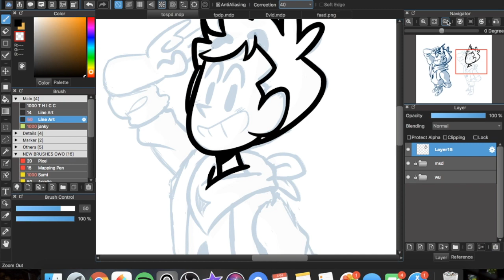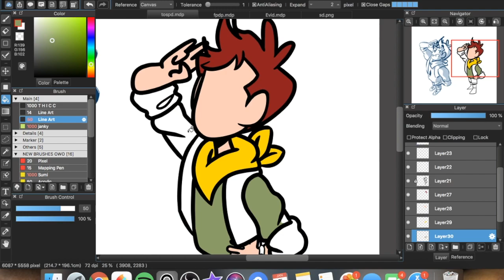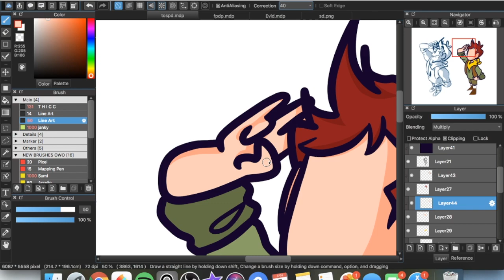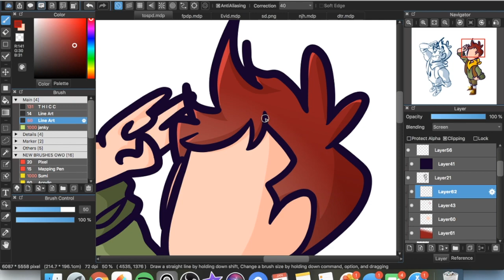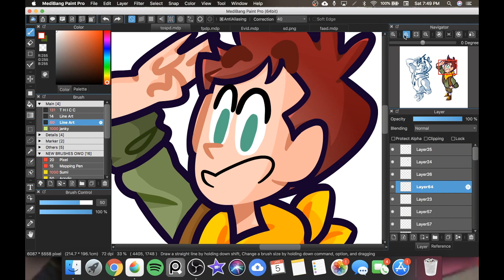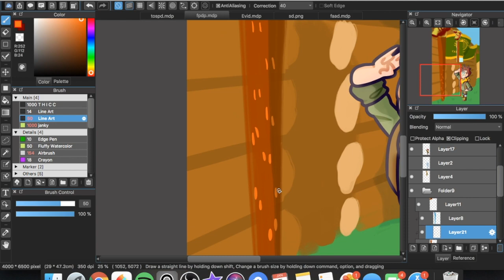Camp Camp - David Salutes Speedpaint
Yo. Also before you say anything, YES. I KNOW THE SALUTE IS CALLED THE SHOCKER. Anyways, I was just doing a concept where I used David to do a landscape piece with perspective. And as you could probably tell, the former didn’t work out. I’ve had this idea for a while because I’ve always wanted to do that piece, but in acrylics. So this was the closest thing I COULD do before my winter break ends tomorrow. I think my new years art resolution this year will be to work more with perspective and the lighting of it. I used the app Make A Pose on my phone to just get an idea of how everything would look, then I just try to replicate that in my style. Oh and one more thing, I got back into Mystic Messenger so that’s why the theme is in there lol. (I’m doing Jumin’s route rn) Wow this description is long already.

Ben Platt and all that!

(where I’m active most)